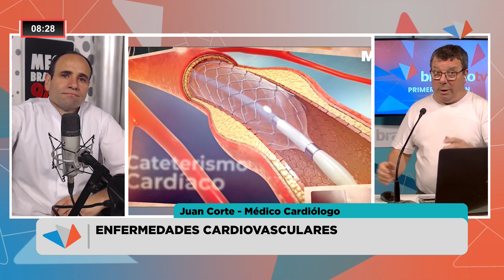JUAN CORTE MEDICO CARDIOLOGO